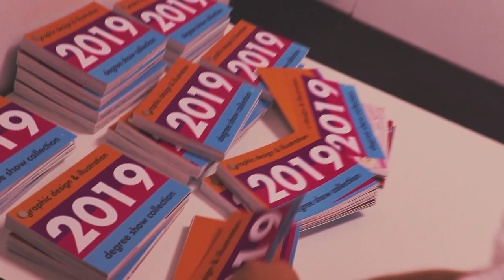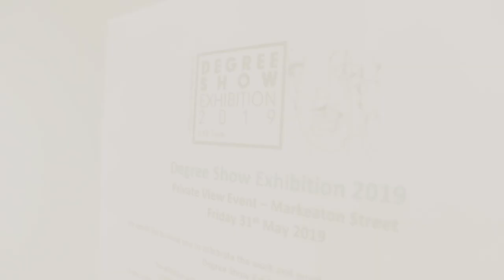Derby Degree Show 2019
Kody Egan and Joe Horrocks are third year Media Production students who worked on this video together. Their aim was to really show off the small details within the work being showcased at the exhibition by capturing those lesser creative details digitally and putting them together in a sequence for the viewers. Joe Horrocks captured the clips at the event while Kody focused more on the editing side of things, giving the video a really artistic feel and artsy overlay to the style of the video.

Kody said: "The university yet again put together a fantastic degree show, and the students work was outstanding! I got round to seeing every piece of work which was being showcased there, and I must say we have an exceedingly creative campus!

Since being part of the marketing team at the University, they have provided many opportunities for myself and my small production team. I've been enjoying my last couple of months at university, picking up the exciting and fresh projects that they throw my way! We have also been part of the creation of a short film named 'Mr Lonesome' which will hopefully be available to view on Amazon Prime next year!"